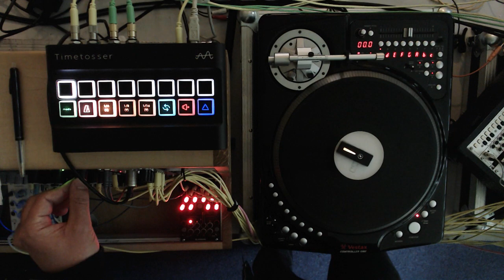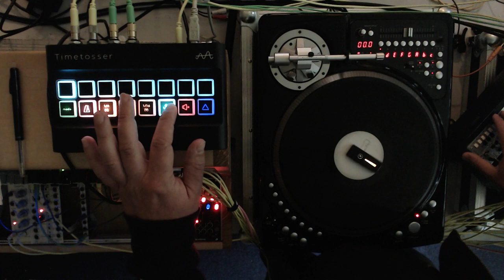Syntablism 9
I've started doing regular Twitch sessions! If you use Twitch and like what you hear and see, please consider giving me a follow In this twitch stream: The Catalyst Flow fader. It has 8 banks containing 8 user programmable scenes. These scenes have their own buttons which also can be used for finger drumming which is a lot of fun. Here I’ve programmed intellijel Plonk to eight of these scenes to demonstrate this, also switching to the innofader for scratching and scene interpolations.